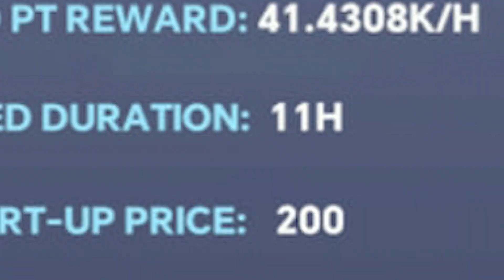Ark Of Panda-AI Hosting Tutorial